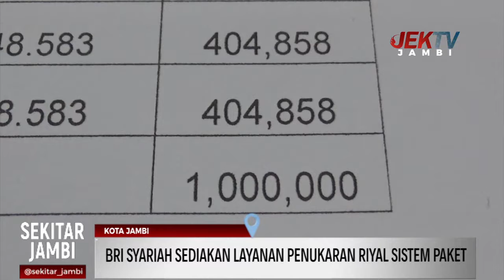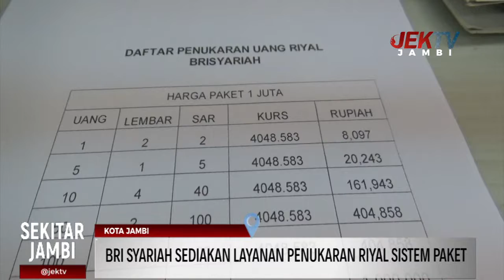BRI SYARIAH SEDIAKAN LAYANAN PENUKARAN RIYAL SISTEM PAKET